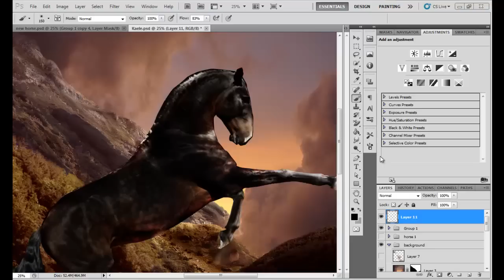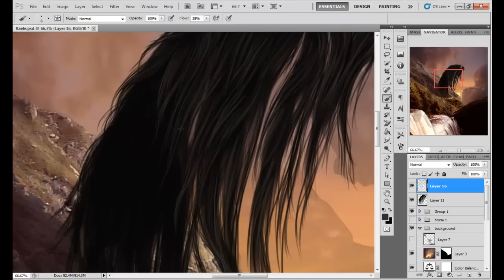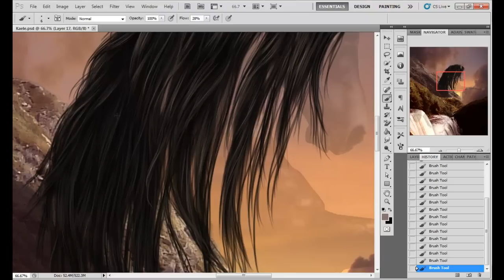Mane walk through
quick walk through of my most recent manip on dA, found  here : http:--kennelwooddesigns.deviantart.com-art-Kaele-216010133